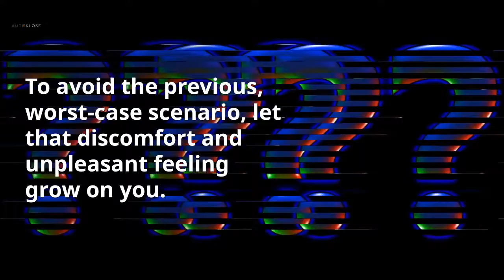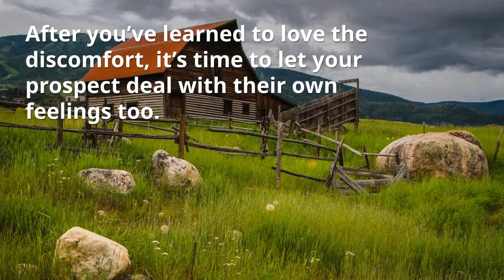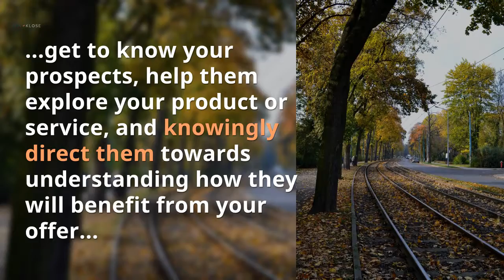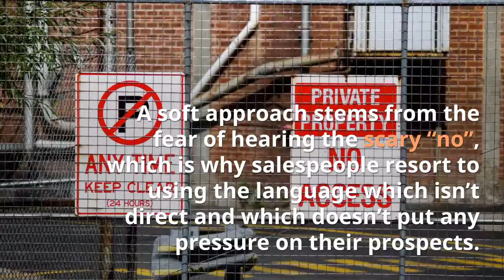Closing mistakes that could cost you a deal